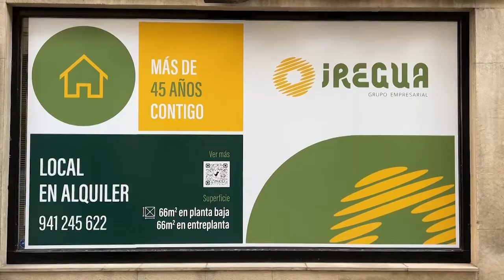Optimismo ante las nuevas medidas para aliviar la subida de las Hipotecas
Las medidas aprobadas por el Gobierno para aliviar el peso de las hipotecas ante la subida del Euribor han sido recibidas con gran alegría por parte de los expertos inmobiliarios.

Óscar Martínez, presidente de la Asociación Profesional de Expertos Inmobiliarios, ha calificado las medidas como un alivio para el sector inmobiliario y confía en que tengan un impacto muy positivo en la economía. Y anima a todos los bancos a aceptarlas.

Martínez también ha pedido que estos gravámenes temporales no se traduzcan en menos hipotecas y más trabas por parte de la banca.

Por su parte desde el Movimiento por una vivienda digna piden que se apruebe la Ley Estatal de Vivienda y reclaman que no se produzca ningún desahucio sin alternativa habitacional y control en los alquileres.

En la concentración organizada en Valencia han participado más de 200 personas que exigen soluciones ante una problemática que sigue afectando a muchas familias.

Con concentraciones como esta, la Plataforma de Afectados por la Hipoteca reclama, junto a otras organizaciones, que se asegure el escudo social.